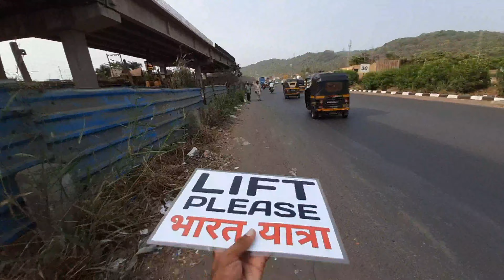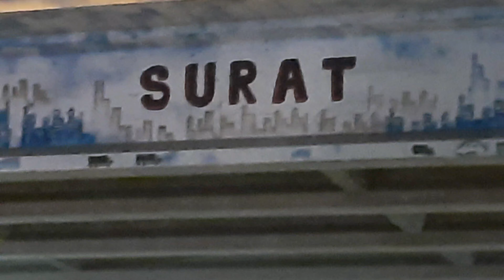All India Travel Without Money First Day Mumbai to Surat